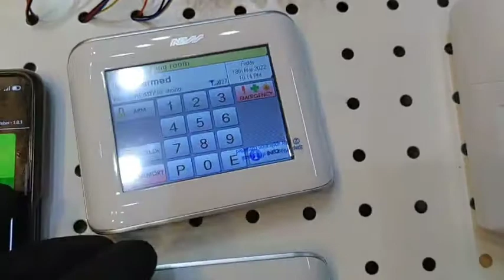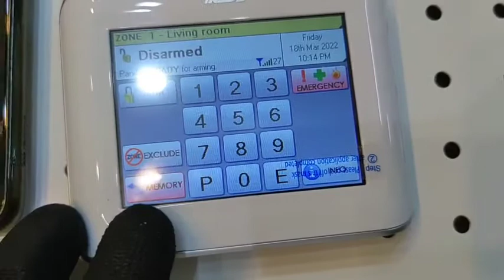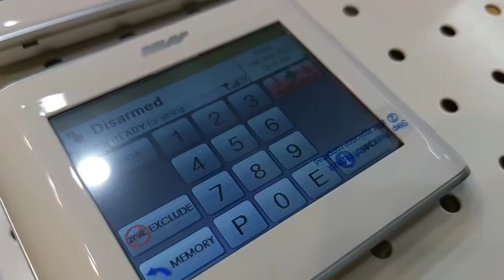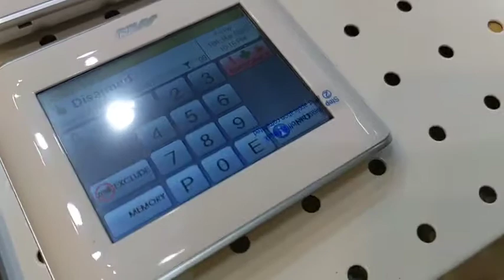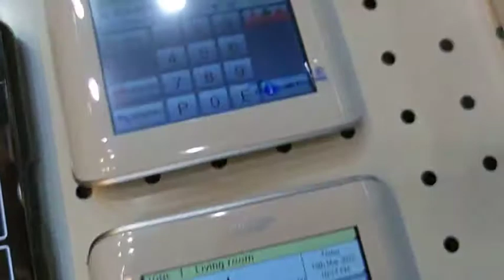NESS D8 XCEL 4G REVIEW